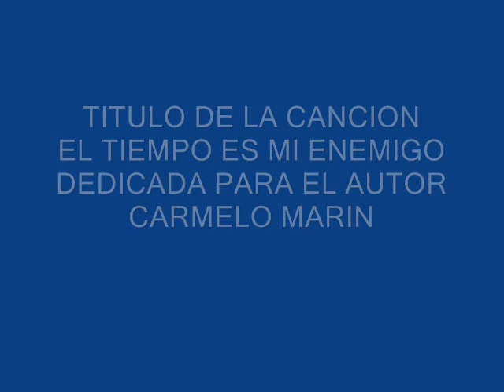EL TIEMPO ES MI ENEMIGO (cancion original)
Cancion dedicada a mi mismo Carmelo Marin